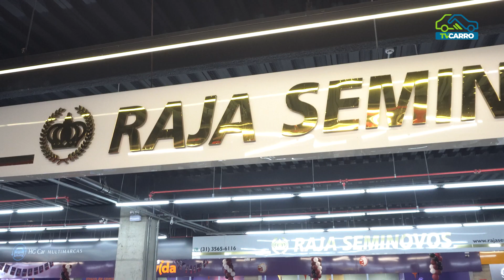RAJA SEMINOVOS - Volkswagen Polo 1.6